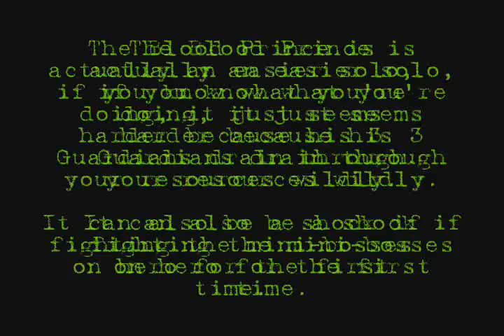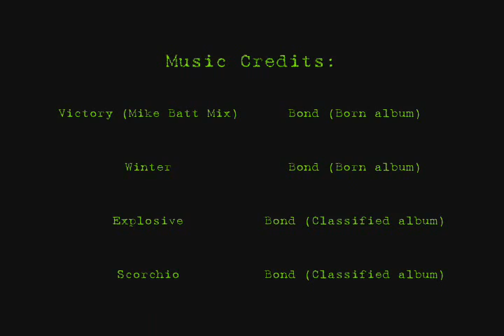Vindictus - Solo - Blood Prince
Okay, so this solo had to be done twice, though my first attempt was a perfect, and quite thrilling success, the entire video went missing, broke my heart. :C

.so I went and recorded a second solo run, which was... almost as good, it would've been perfect had my armor not broken but that's primarily my fault.

I also appologize if I seem to randomly pause for no reason during my fight against the last boss, I was trying to drink potions, but the buttons weren't responding. :T

But yeah, this was a very liberating run, I've once before in soloing the Blood Prince, but was quickly dispatched by Red Bearer multiple times, and this is the first time I've gone into this raid alone, and unassisted.

...of course my friend Whitnie is wondering when she's gonna see me Solo Glas, CBH or Titan XD